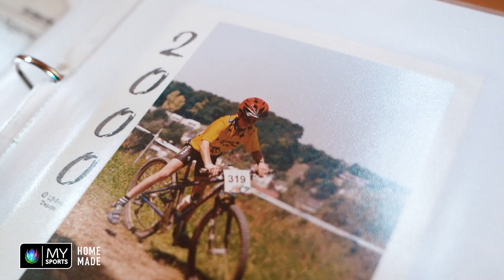Auf dem Hometrail von Mathias Flückiger - Biken & Buddeln für Grosse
Mathias Flückiger hat sich in den letzten Jahren in der Mountainbike Weltspitze etabliert. Der Vize-Weltmeister gehört zu den besten Fahrern im Cross Country. Flückiger fährt nicht nur gerne auf Trails, er baut sie auch. Ein actionreicher Besuch bei ihm im Wald von Leimiswil!